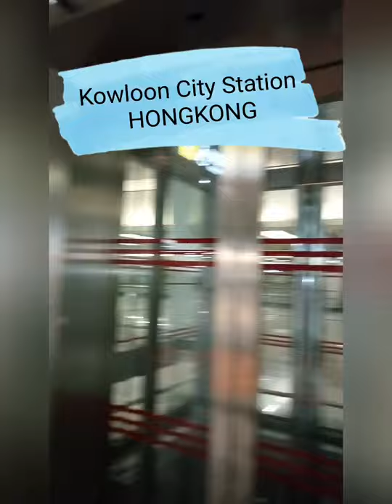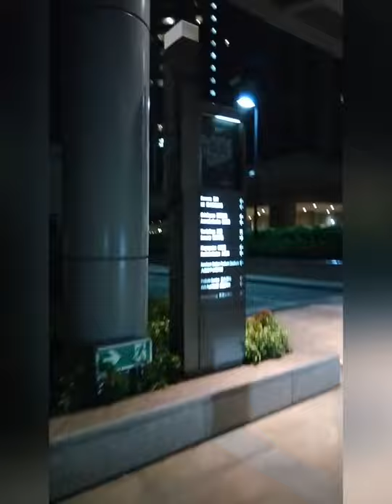Beautiful Elements Roof Garden and Amazing Hongkong scenery at night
Beautiful Hong Kong from Residence building clips.